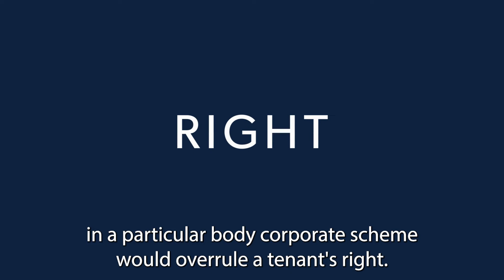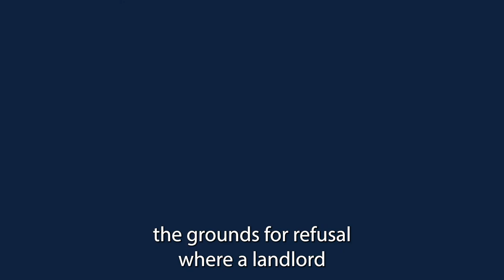New pet laws and body corporate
Under the new legislation, it is now easier for tenants to own a pet. What happens when body corporate by-laws conflict with legislation?